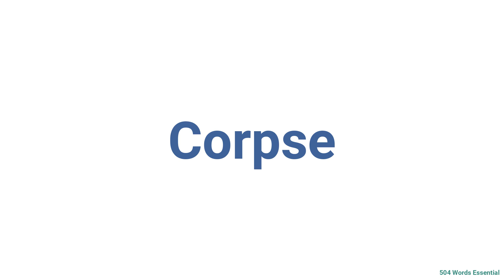How to Pronounce corpse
This video shows you how to pronounce corpse